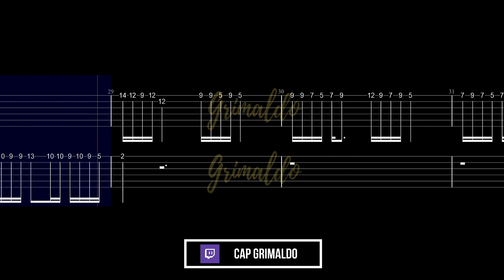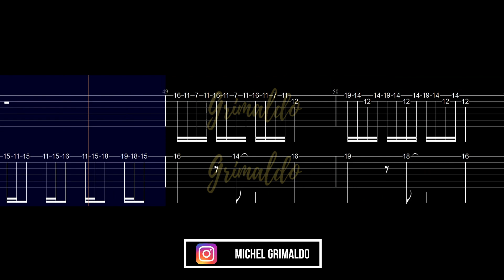FNF cookies guitar version